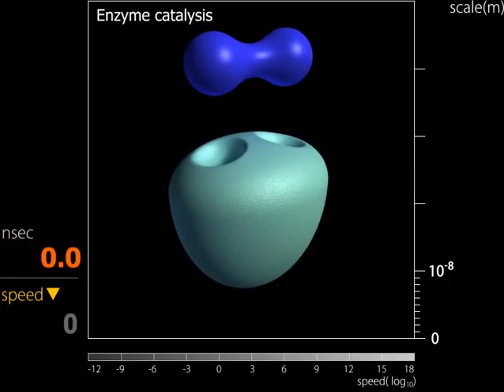Movie 9. Enzyme reaction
A hypothetical but typical enzyme reaction to degrade a substrate. Once a substrate binds to the enzyme, the degraded products dissociate from the enzyme ~1 microsecond later (ref. Physical Biology of the Cell, 2008, Garland).

ムービー9. 酵素反応

ある基質を２つに分解する仮想的ながら典型的な酵素反応の様子。一度基質が酵素に結合すると、約1ミリ秒後には分解産物が酵素から解離する。

■DOWNLOAD